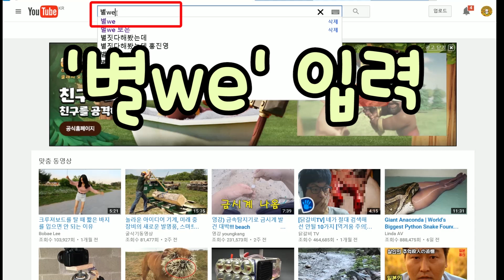일반 선풍기 VS 박스형 선풍기 (신일 SIF-12BFF 리뷰)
신일 박스형 선풍기 리뷰 - 일반 선풍기 VS 박스형 선풍기 (SIF-12BFF)